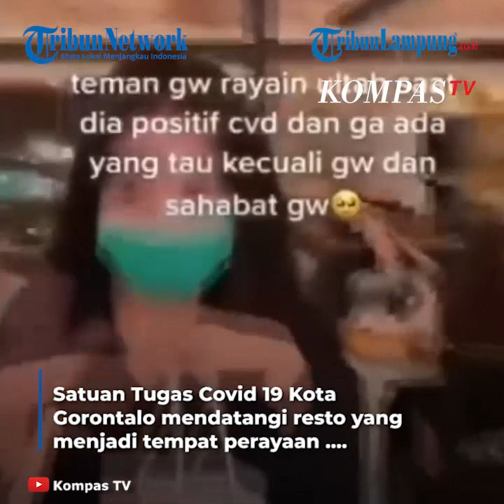Imbas Video Viral Selebgram Mengaku Positif Corona, 20 Karyawan Resto Di Swab PCR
LAMPUNG.TRIBUNNEWS.COM - Satuan Tugas Covid 19 Kota Gorontalo mendatangi resto yang menjadi tempat perayaan ulang tahun salah seorang selebgram dan dua orang temannya pada Jumat Siang 16 Juli 2021.

Di dalam dalam resto, satuan tugas covid 19 langsung melakukan sterilisari dengan memprotkan cairan disinfektan di semua sudut resto tersebut.

Selain itu, satgas covid 19 juga melakukan melakukan swab PCR di tempat kepada 20 karyawan resto.

Kapolres Gorontalo Kota AKBP Suka Irawanto mengatakan, Swab PCR dilakukan kepada karyawan, karena selebgram dan dua rekannya  terkonfirmasi positif covid 19 usai merayakan ultah di resto tersebut.

Saat ini  ketiga pasien  sedang menjalani isolasi terpusat yang telah disiapkan oleh Pemerintah Kota Gorontalo

Kapolres menjelaskan, jika ada karyawan resto yang dinyatakan positif covid 19, pihaknya akan mengambil langkah tegas dengan menutup sementara.

Untuk mengantisipasi penyebaran covid 19 satuan tugas juga akan akan melakukan traking kepada keluarga karyawan.